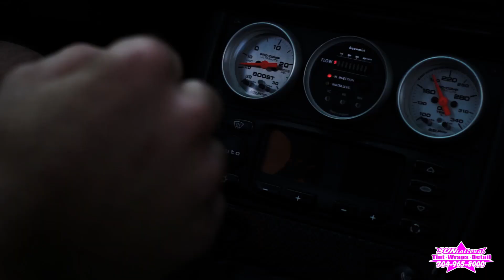SATIN BLACK PORSCHE WITH RED RACE DECALS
Wrapped by Sunsational in Charlotte NC

Video Credit:
Aperature Charlotte.